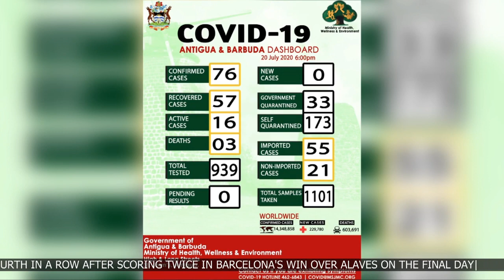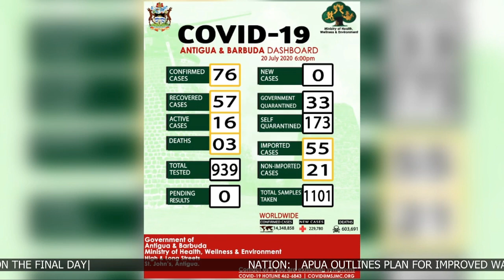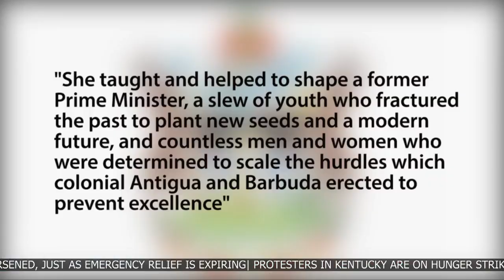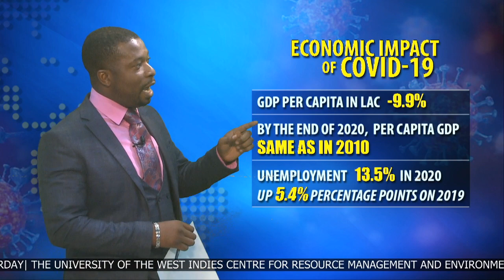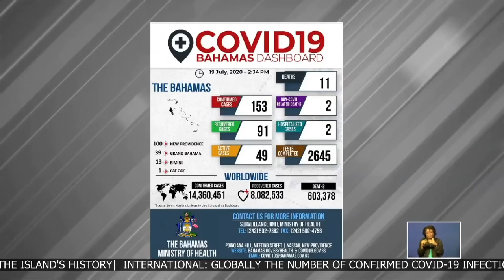ABS EVENING NEWS (LOCAL SEGMENT) 20.7.2020